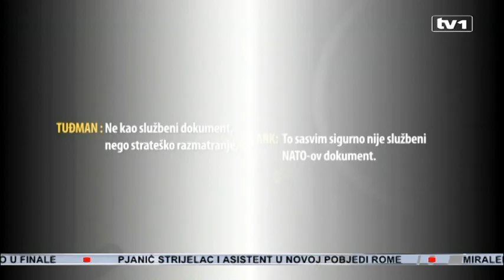Stenogrami razgovora Holbruka i Tuđmana o BiH procurili u javnost